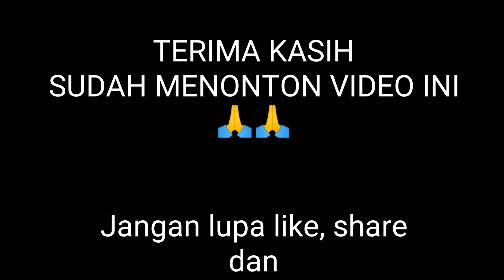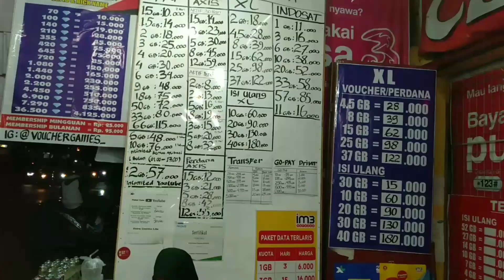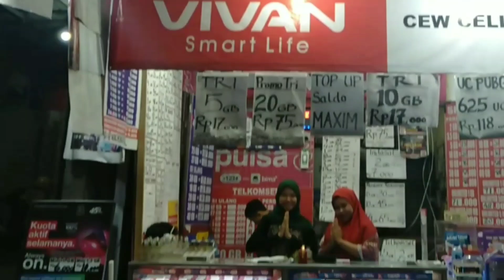Angkot senyaman mobil pribadi